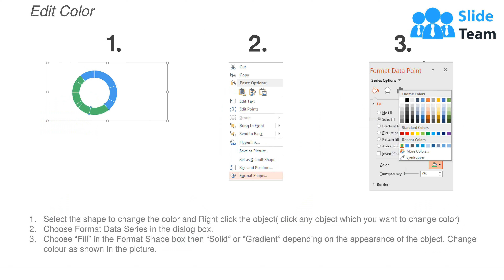Project Name Status Schedule And Management Dashboard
Are you in need of a pre-designed slide which can represent the status of your projects in an eye pleasing manner? If yes, then download our impressive project name status schedule and management dashboard Presentation slideshow and generate new ideas to maintain the schedule of your projects and measure the performance of your team and grow your business. This project name status schedule and management dashboard has been created keeping in mind the importance of project scheduling and management because it is an integral part of the project planning process. A project cannot run without a project plan. Scheduling establishes the timelines, delivery and availability of project resources, whether they be personnel, inventory or capital. This PPT slide can also be used to estimate what resources are needed at what time and for how long. Also, see other valuable project name status schedule and management dashboard PPT designs that are created just for your business needs. The chances will be greatly in your favor with our Project Name Status Schedule And Management Dashboard. You can blindly accept the bet.